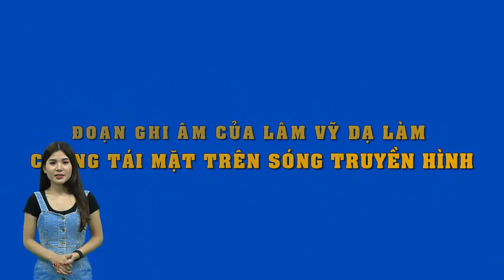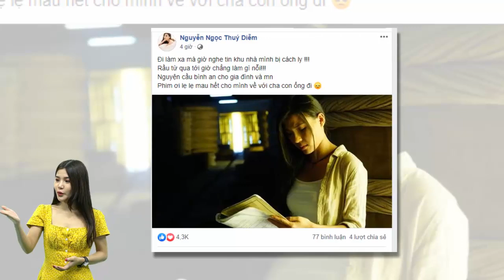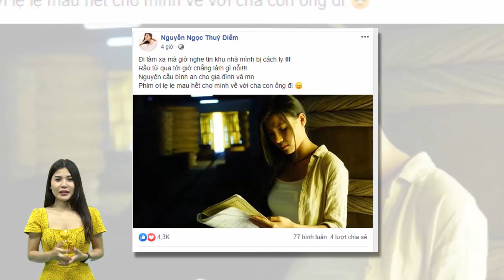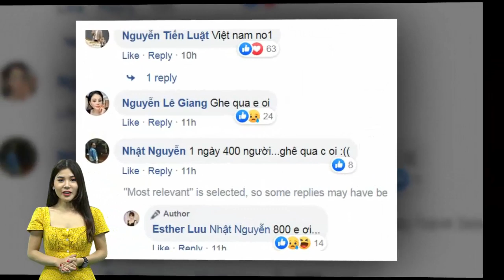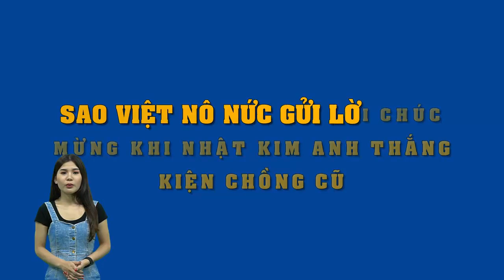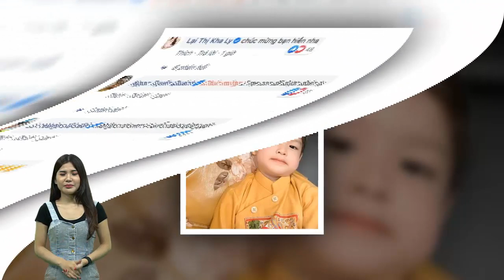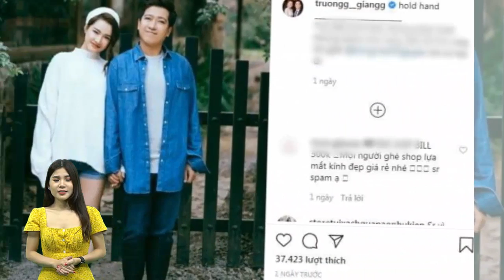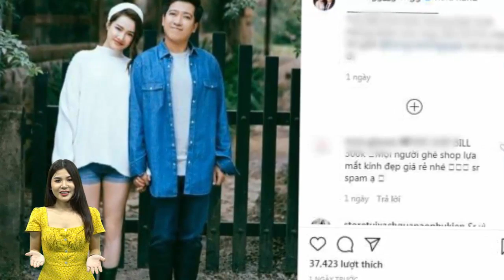Hứa Minh Đạt "tái mặt" vì đoạn ghi âm bất ngờ của Lâm Vỹ Dạ trên sóng truyền hình